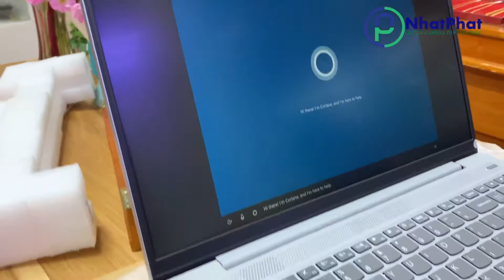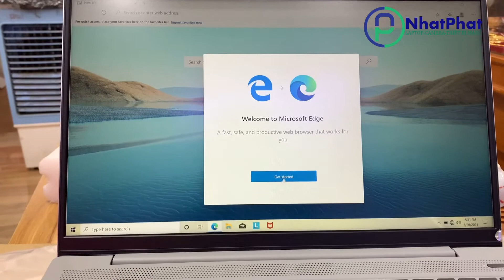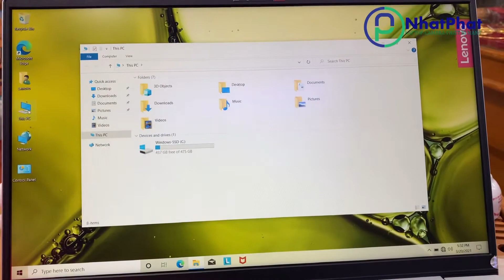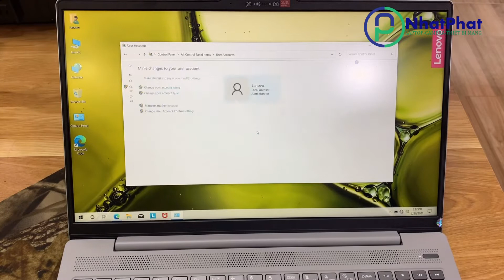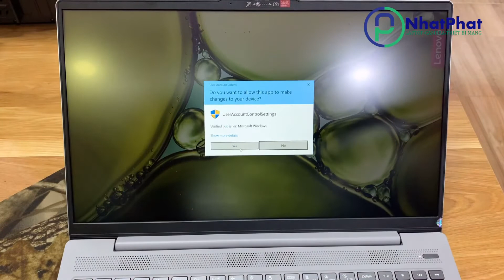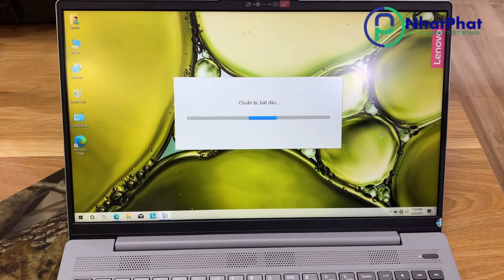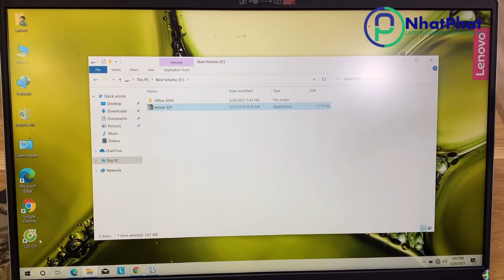Mua 1 Chiếc Laptop Mới Cần Làm Những Gì? Laptop Lenovo IdeaPad Slim 5 15ITL05 i5 1135G7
Review Và Hướng Dẫn Cài Đặt LapTop
 Lenovo IdeaPad Slim 5 15ITL05
i5 1135G7/8GB/512GB/Win10 (82FG001PVN)
Nhận Order Các Mã Laptop Chính Hãng Giá Gốc.
📣CTy Nhật Phát Cung cấp Điện Thoại- Máy Tính-Laptop-Camera-TB Số. Dịch Vụ sửa chữa máy tính, mạng tại nhà.
➡️Nhật Phát nhận tư vấn, setup trọn gói văn phòng, cửa hàng...
➡️Chuyên lắp đặt hệ thống camera, âm thanh, máy chiếu, hệ thống mạng, máy tính văn phòng, máy in hóa đơn, mã vạch...
➡️Free Ship hàng bán kính 10Km .
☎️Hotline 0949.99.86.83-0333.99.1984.